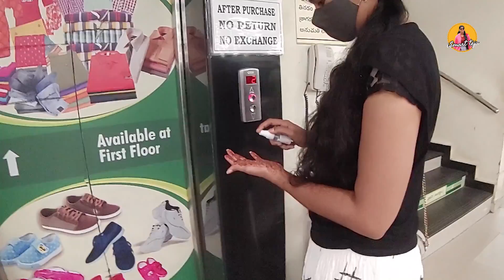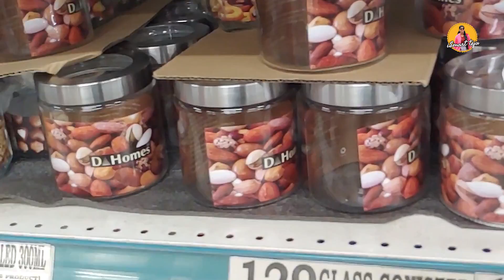D-MART (Vizag) Shopping Vlog | Summer Offers in Dmart | Vizag Madhurawada Dmart | iSmart teju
dmart haul
dmart shopping
dmart shopping haul
dmart offers
dmart summer specials